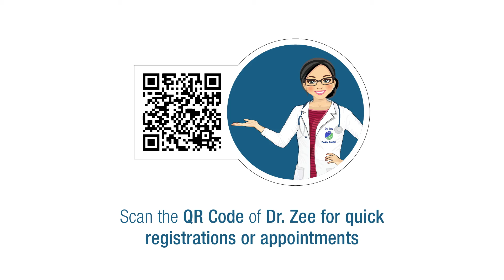د. نوار، استشاري الجراحة العامة والمناظير بمشفى زليخة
د. نوار، استشاري الجراحة العامة والمناظير بمشفى زليخة يرحب بالمرضى في قسم الجراحة العامة ويعرض الخدمات التي يقدمها القسم في مجال الجراحة العامة في المستشفى.